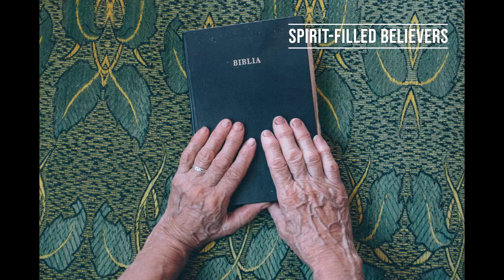The Gift More Precious Than Gold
ZChurch Service for April 1, 2023

Spiritual gifts are more valuable than gold, yet they are free for the taking. I wonder why so few take them? Why are people looking for success in the wrong places? Imagine your life if you could always win? How different would your life be if you could know things before others know them and if you could know what to do and when to do it? Does that sound far-fetched? It's not. It's a promise from God. However, few people know how to get this power, and fewer still know how to put it to work. In this message, Pastor Larry shares the number one principle for activating spiritual gifts in your life. This information is more valuable than gold.

What is ZChurch?? We are a live, interactive, international, spirit-led online church at the speed of life! Join Pastors Larry and Loretta Huggins and the amazing ZTeam every Saturday live at 10am PST on Zoom (or other social media platforms). Go to our website below to click on the Zoom link!